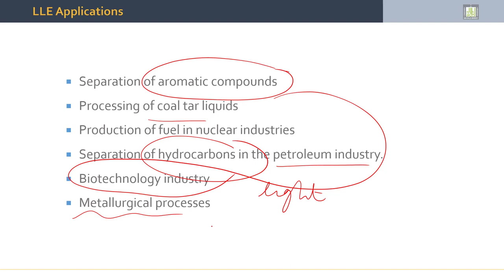Separation Processes | 5-3 | Liquid Liquid Extraction Properties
الدرس 3 : Liquid Liquid Extraction Properties
- LLE vs Distillation